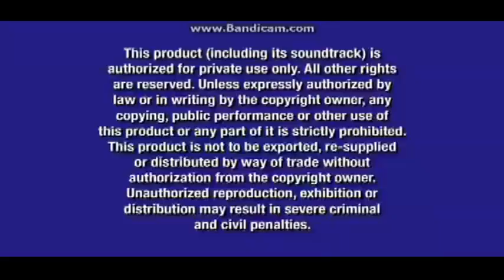Opening To Flushed Away 2007 DVD (Disney and Pixar Version)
Requested by Brandon Warner

What If Disney and Pixar released the 2007 DVD of Flushed Away instead of Paramount?
Note: This Video is Fan-made